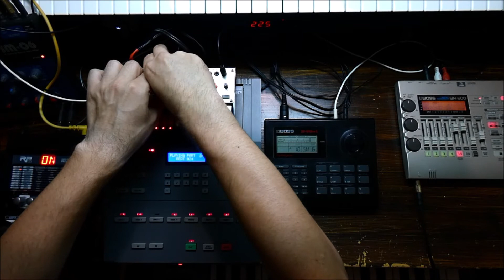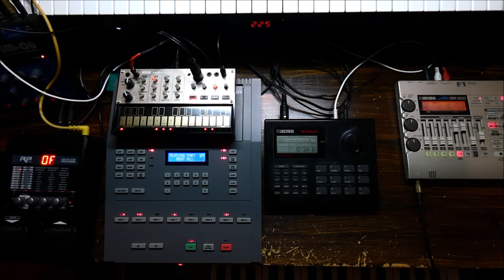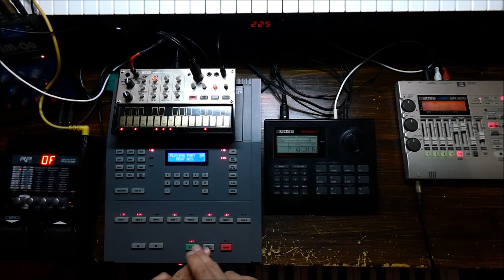________/psychotrip_______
Volca keys is distorted by the digitech RP155, so it sounds a bit like a guitar . Boss dr 550 is the slave of alesis MMt8 and the sky is blue .Have a nice trip_____